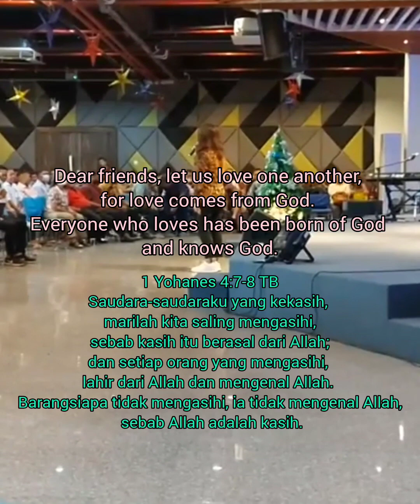Pastor gathering (GBI HOG BATAM KEPRI)